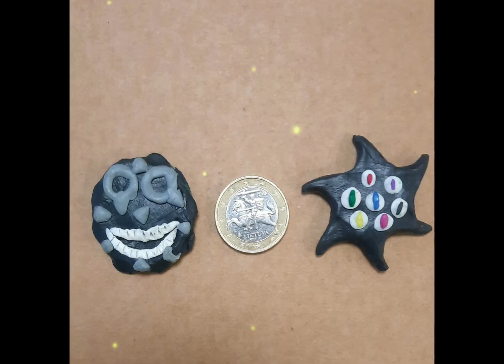YPATINGA MOKINIO PARODA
Kiekvienas vaikas yra savitas ir individualus. Alytaus „Vilties“ mokyklos-darželio 3 specialiosios klasės mokinys Linas turi išskirtinį gabumą - kurti itin mažas figūrėles iš plastilino ir modelino. Berniuko darbeliai stebina ir žavi idėjų įvairove, tikslumu, spalvomis, išraiškingumu.
Pasidžiaukime kartu Lino darbeliais.